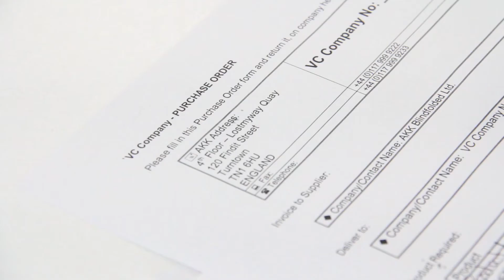Manufacturing game using Lego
Business Management first year students engage in a manufacturing game using Lego.